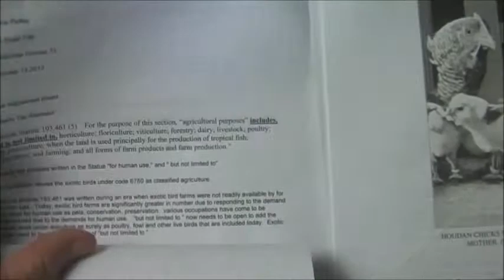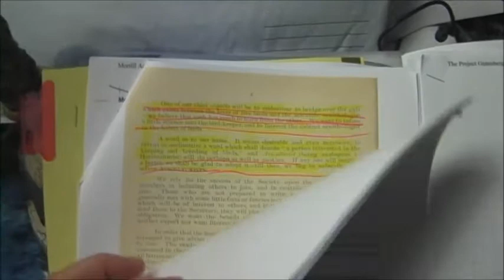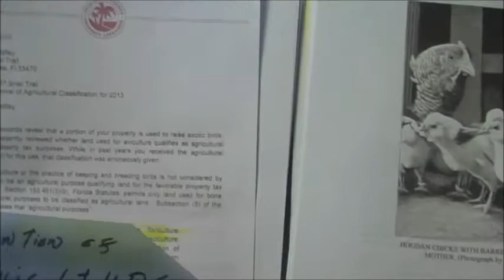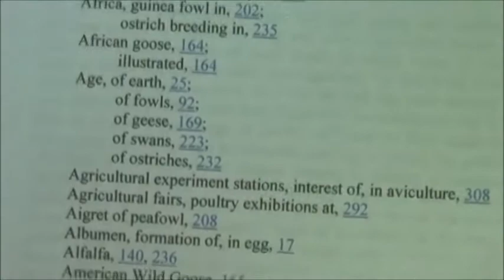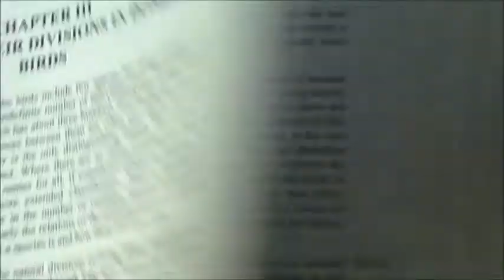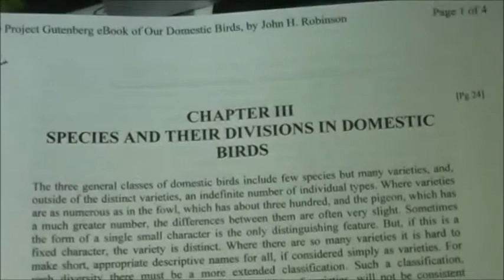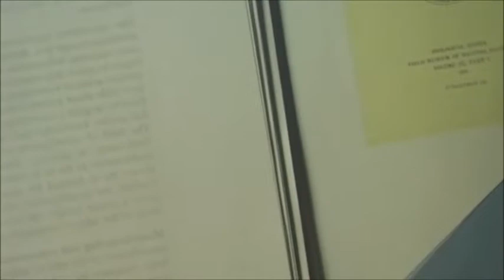September 18, 2013avidavit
aviculture is agriculture